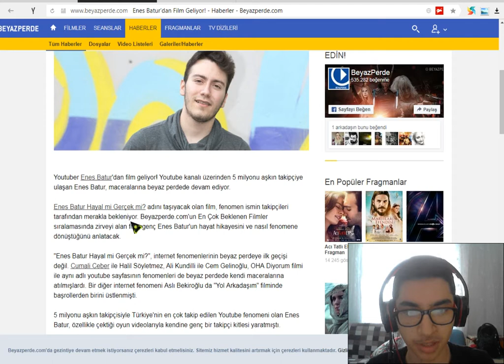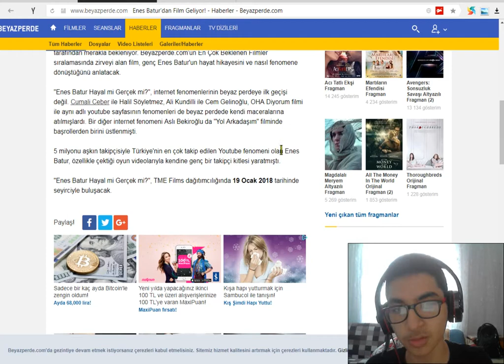ENES BATURUN FİLMİ HAYALMİ GERÇEKMİ FRAGMAN YAZISI ==TAHMİNLER==